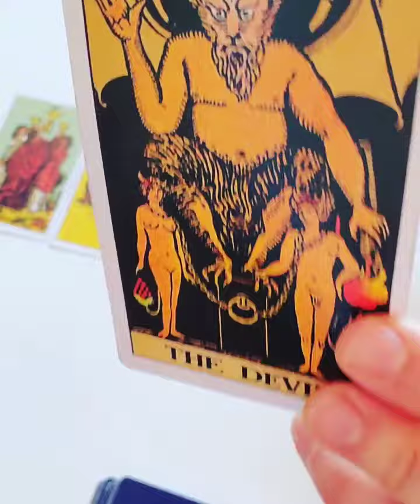♋Cancer tarot astrology zodiac horoscope